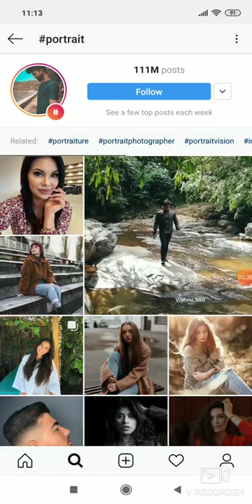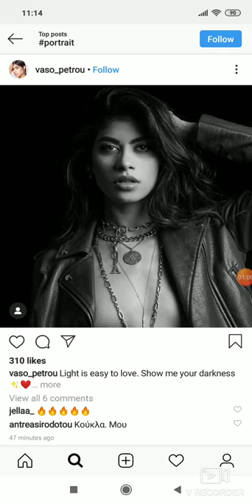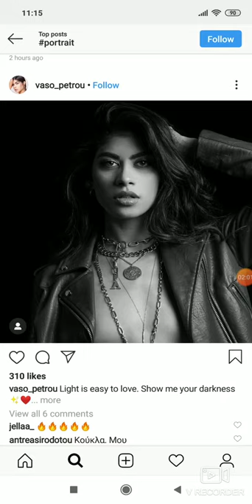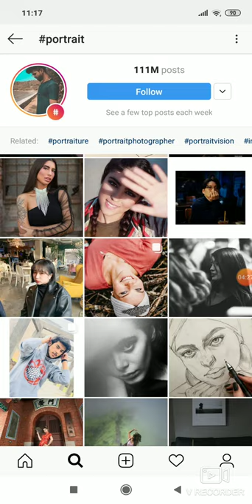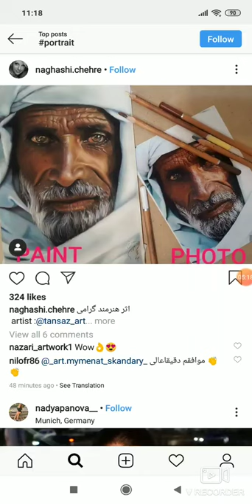How the "F" did they take that photo - EPISODE #1